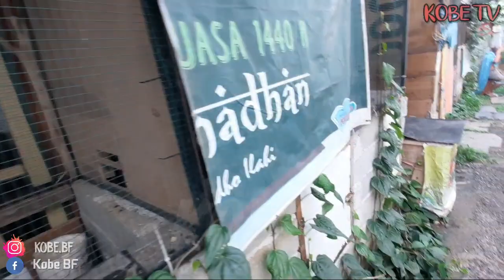DI TINGGAL KELUAR KOTA‼️ BEGINI KEADAAN AVIARY DAN TANGKARAN MURAI BATU ‼️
Penangkaram Murai Batu KOBE BIRD FARM

Alamat: jln. Raya kota bani, kec. Putri hijau, kab. Bengkulu utara, Prov. Bengkulu